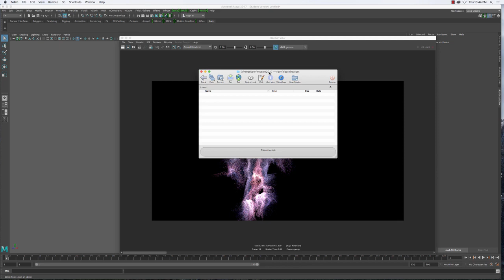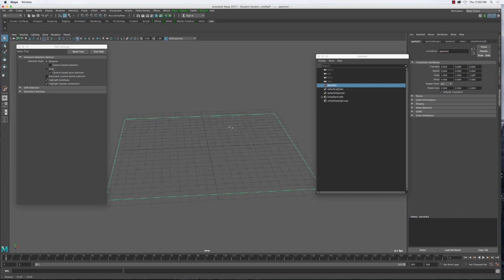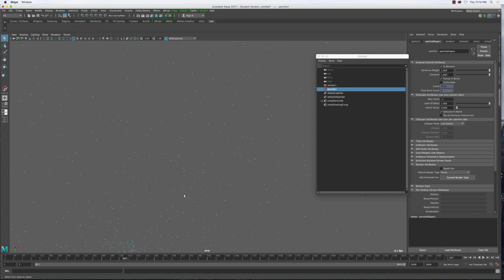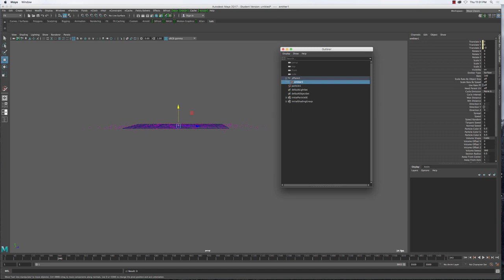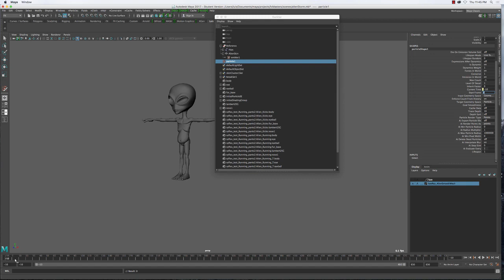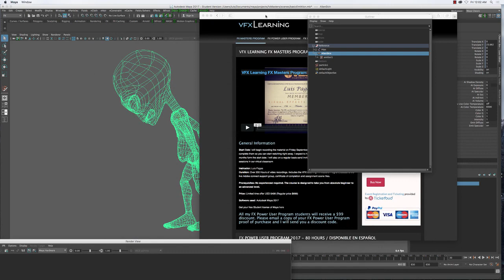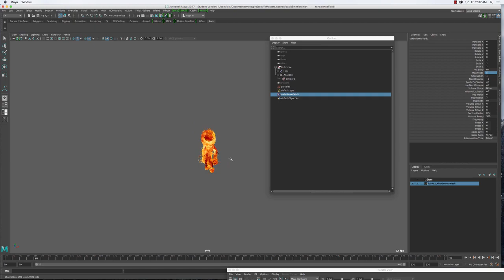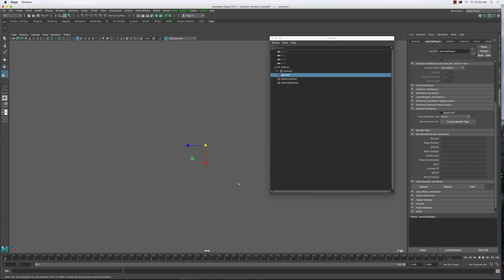VFX Learning FX Masters Program Lesson 01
VFX Learning ,CGI,Fx